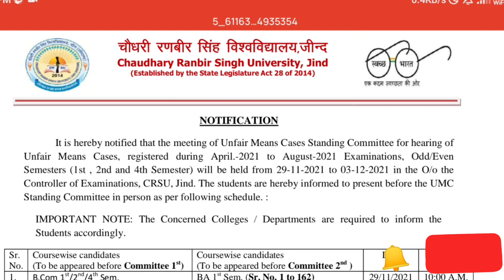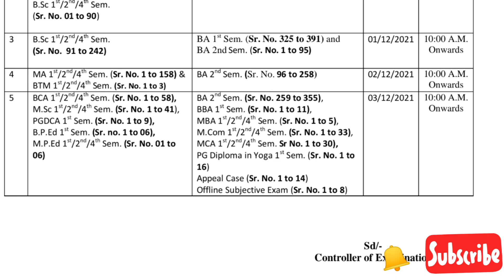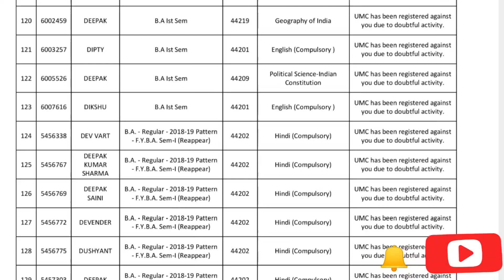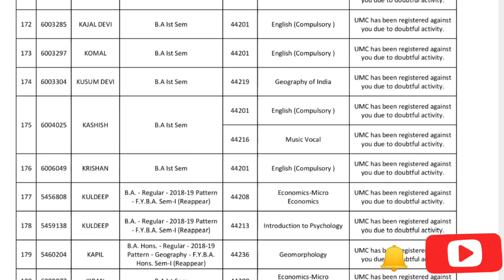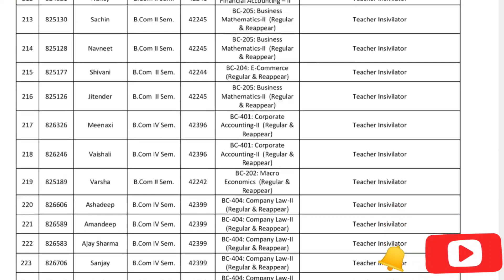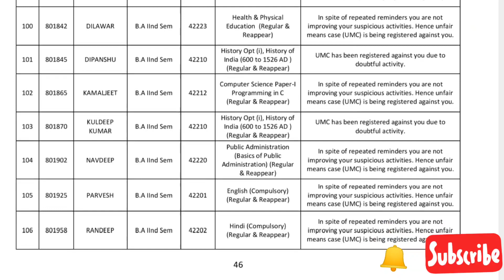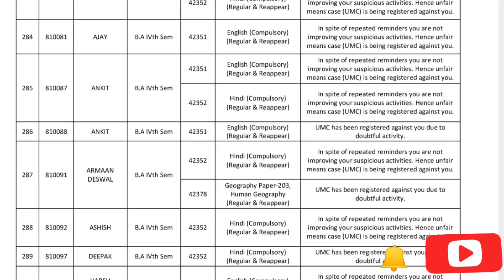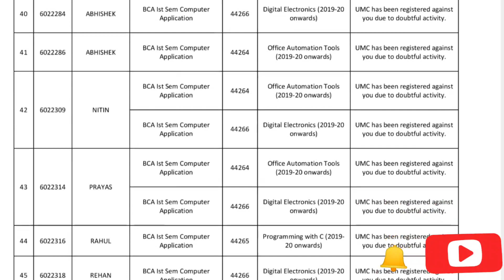Bad News|CRSU UMC hearing notice || Ku bni UMC😱||खेल रही हैं university बच्चो के साथ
Hello everyone
Here university, exam se related sbhi information
Crsu Notification
MDU Notification
KUK Notification
CDLU Notification
CBLU Notification
IGU Notification
GJU Notification